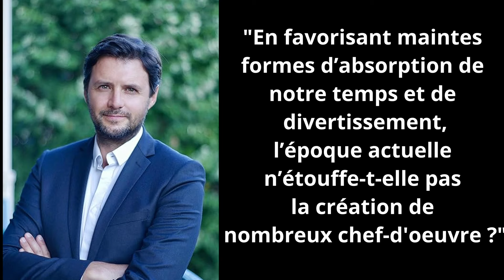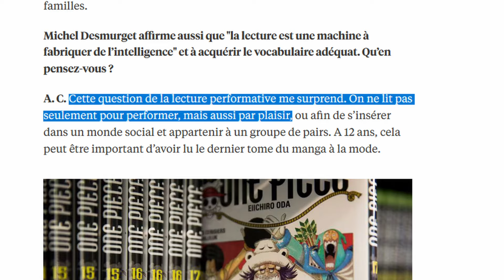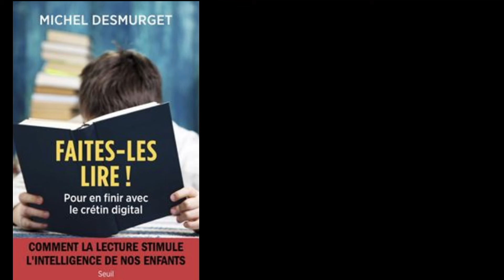Le rôle des idéologies dans l'interprétation des études scientifiques